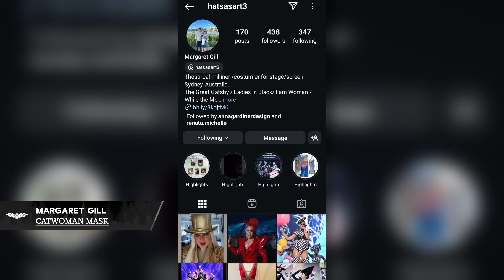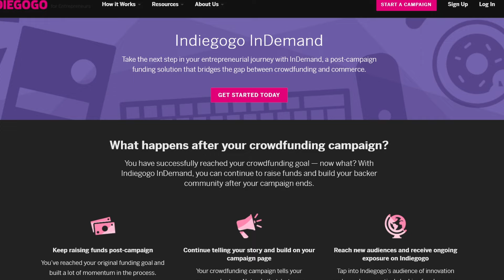Gotham Noir | Additional Funds | Indiegogo Launch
Directors Danielo Barcelli & Sarah Leiker have revealed a first look at the new Batman, Catwoman & Pyg suits for Gotham Noir, a Batman Noir Horror Fan Film.

Gotham Noir a Batman Fan Film, now crowdfunding and in pre production.

Directors: Danielo Barcelli & Sarah Leiker

GOTHAM NOIR takes place in the dark and gritty alleys of Gotham City during the days leading up to Christmas. BATMAN (Bruno Attanasio) is on a relentless pursuit of a SERIAL KILLER, THE PYG, who preys on low-income women in Gotham's most impoverished district, The Narrows. Amidst the rising body count, the newly appointed COMMISSIONER GORDON (Kourosh Karimian) faces immense pressure as he grapples with the city's corrupt law enforcement, who either ignore the string of murders or undermine his authority.

0:00 - Costume Reveal
0:58 - Introduction
1:38 - Meet the Team
3:09 - Our previous feature film experience
3:32 - Timeline of Gotham Noir
3:47 - We need your help

Got any more questions, write them in the comments section!